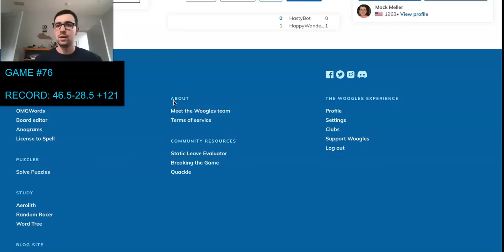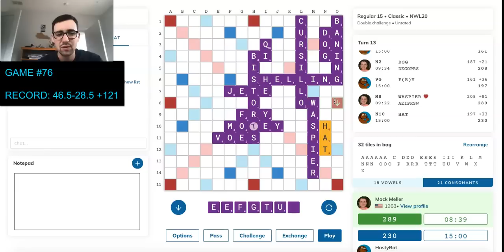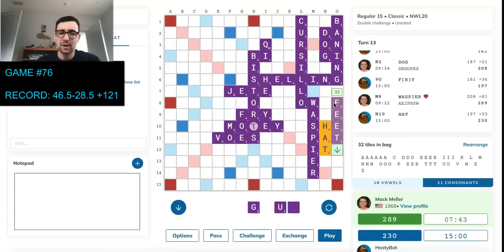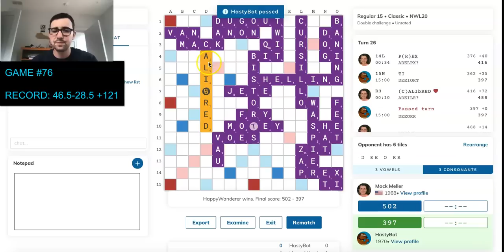Scrabble Grandmaster vs. Computer: Mack vs. Machine - Game #76!